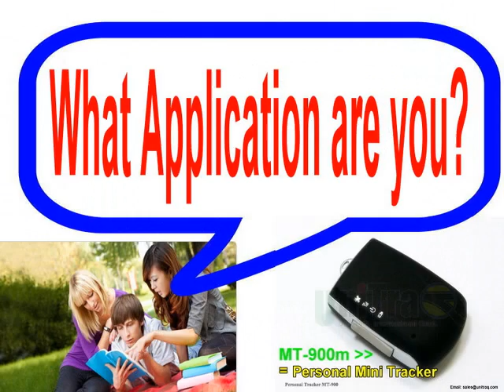The story of MT-900M.wmv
The story of MT-900M